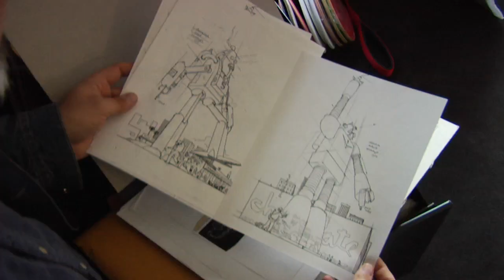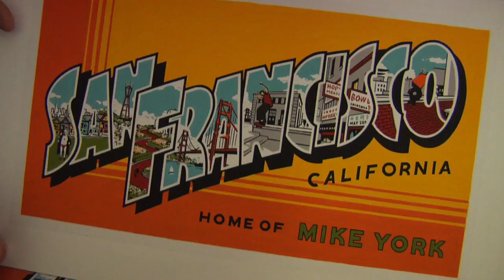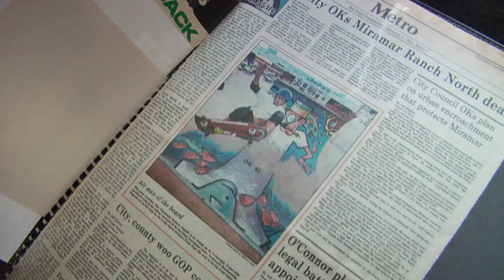Raiders of the Archives: Andy Jenkins Part 3 of 7